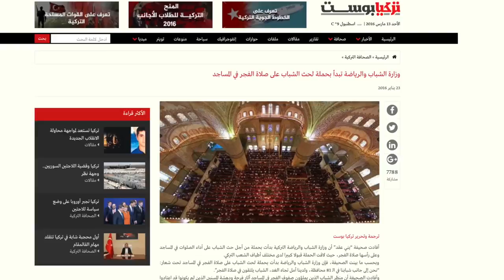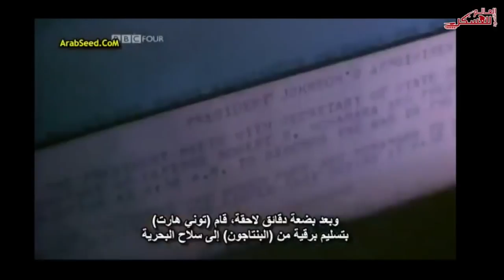الشيخ وجدي غنيم: حرب اللاعنف بدعة وخرافة ضد أوامر الله وهدفها إضعاف المسلمين